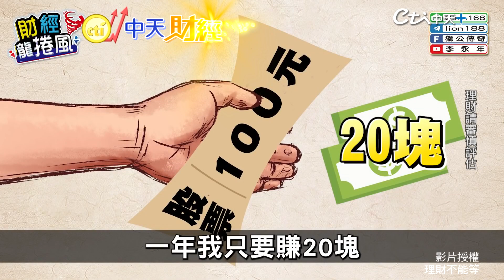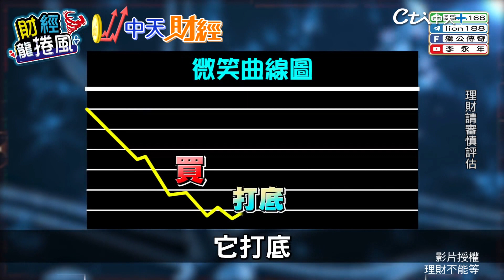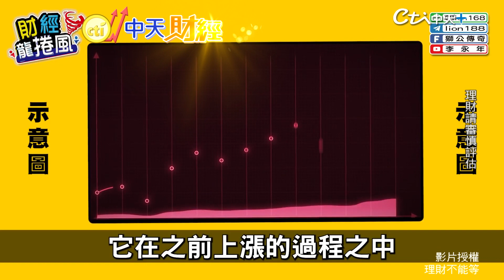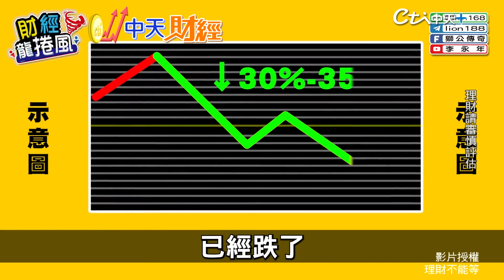【財富的第N本筆記】台股萬六守不住?!回檔多深才能進場？ 大盤跌掉一成!買點看哪裡？解析"微笑曲線"下的風險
台股9日反彈190點，指數守住萬七，台積電（2330）股價收紅，聯電（2303）也重返50元整數價位。但過去3個交易日台積電被外資提款約14.9萬張，聯電也賣超6.6萬張，財信傳媒董事長謝金河表示，這是「晶圓雙雄最困難的時刻！」。
從3月4日起，台股在三個交易日重挫1109點，最大的殺手是外資，外資在這三個交易日中賣超台股1715.8億元，台積電成為最大提款機，而台積電股價下跌也牽動加權指數下跌，台股三個交易日大挫逾千點，外資大殺持股，大筆資金匯出，加大新台幣貶值力道，台灣出現罕見的股匯雙殺景象。